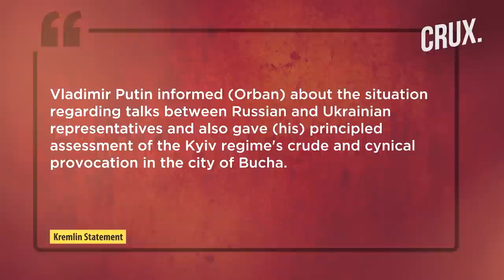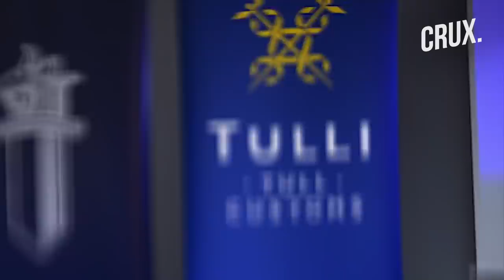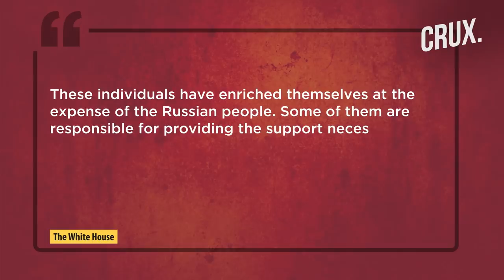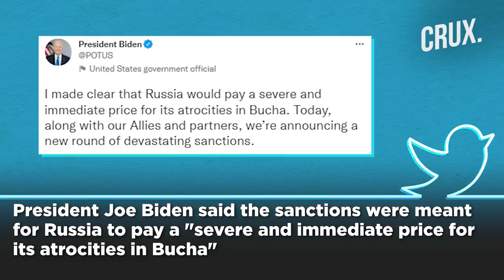Putin Says Bucha Charges “Ukraine’s Crude Provocation”, NATO Chief Warns War Could Last Years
The US & UK have imposed new sanctions against Russia's top public and private banks and two daughters of Putin. The new sanctions targeted Maria Vorontsova and Katerina Tikhonova, two adult daughters of Putin's with his former wife Lyudmila Shkrebneva. US has also slapped sanctions against members of Russia’s Security Council, including Dmitry Medvedev & Mikhail Mishustin. This comes after Ukrainian President Volodymyr Zelensky called for the total exclusion of Russian banks from Western finance. Zelensky has also condemned hesitancy in Europe over barring Russian energy imports. Meanwhile, Hungarian Prime Minister Viktor Orban said he spoke with Russian President Vladimir Putin and urged an immediate cease-fire in Ukraine. Orban also said that Hungary does not support expanding EU sanctions to oil and gas imports from Russia.

0:00 - Kyiv Urges Civilians To Evacuate East Ukraine
1:41 - Zelensky Slams European 'Indecisiveness' Over Sanctions
2:52 - Putin Blames Ukraine For ‘Crude’ Provocation
4:27 - NATO Chief Warns War Could Last For Years
5:13 - UK PM Says Bucha Killings "Nothing Short Of Genocide"
6:52 - US Sanctions Putin's Daughters, Russia's Biggest Banks